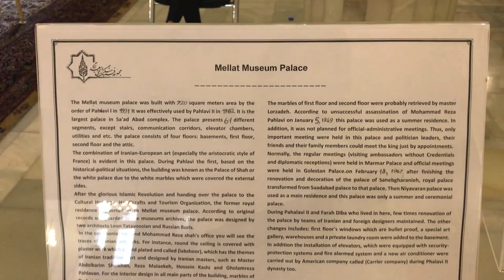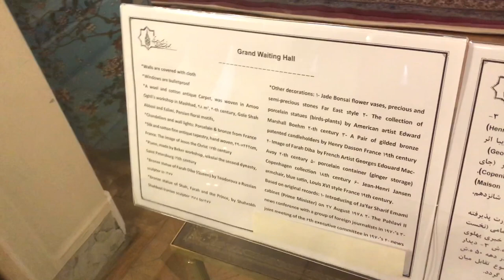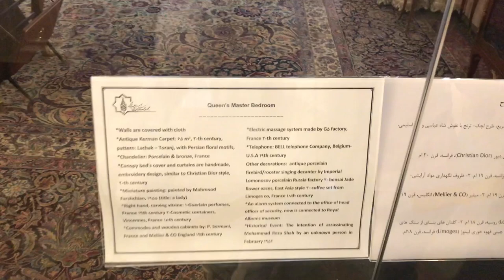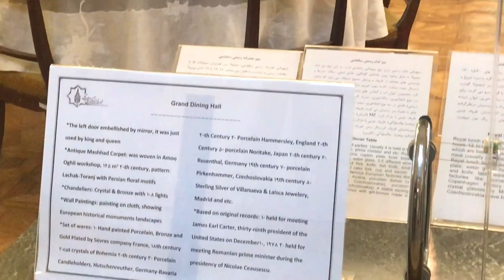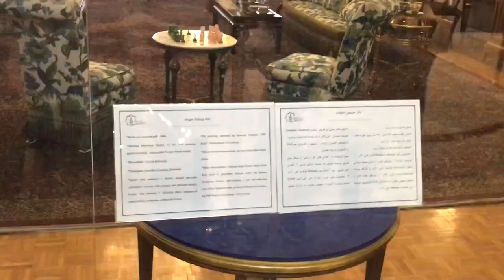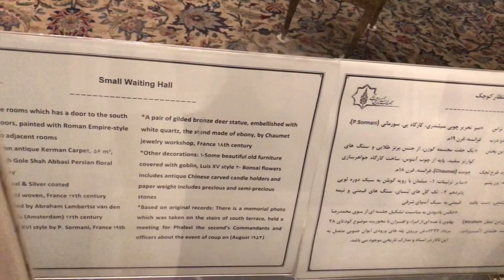IRAN - Saadabad Palace Luxurious King Palace In Tehran 2022 ایران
IRAN - Visiting Luxurious King Palace In Tehran 2022 Saadabad Palace
The Sa'dabad Complex or Saad Abad Palace is a 110 hectare complex built by the Qajar and Pahlavi monarchs, located in Shemiran, Greater Tehran, Iran. Today, the official residence of the President of Iran is located adjacent to the complex.